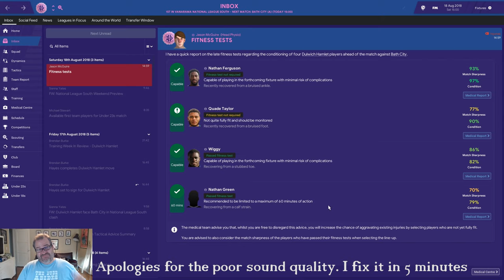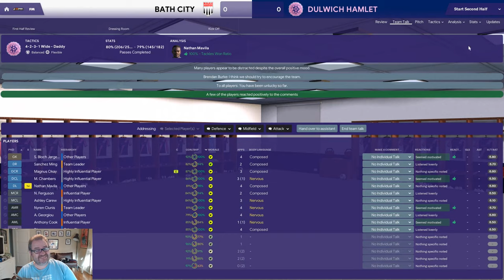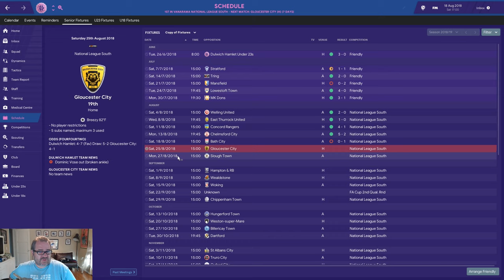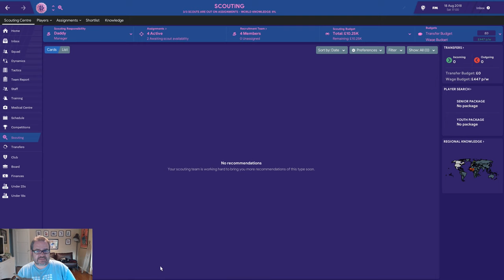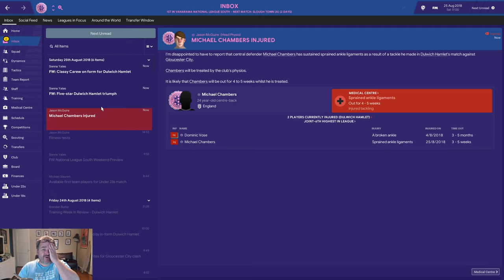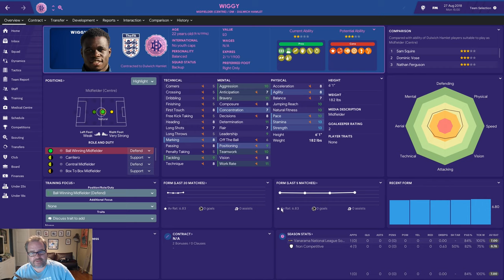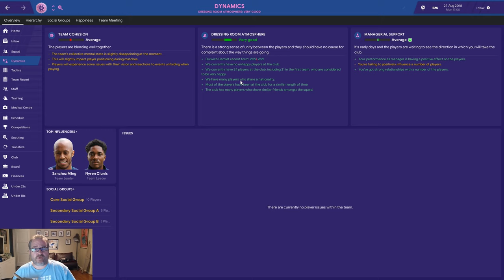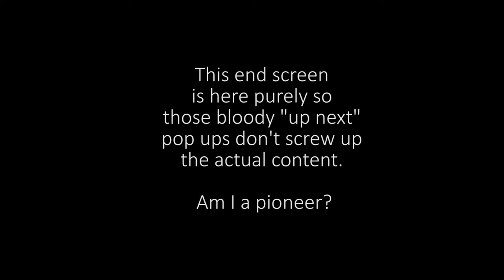FM19 Daddy Does Dulwich Ep 4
Go Daddy Go.